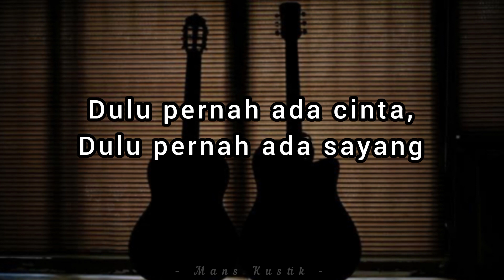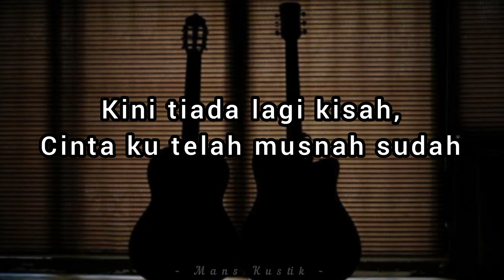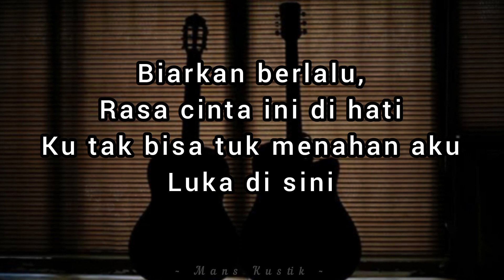Ungu - Luka Disini | Karaoke Akustik ( Backing Track )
Instrumen Akustik Luka Disini